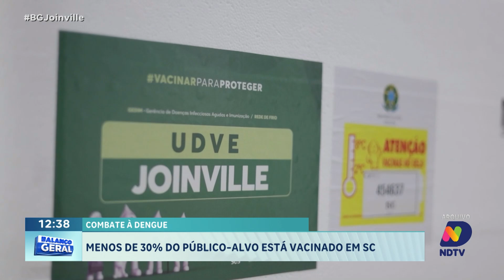Combate à dengue: menos de 30% do público alvo está vacinado em SC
O combate à dengue em Santa Catarina enfrenta um desafio significativo: menos de 30% do público alvo foi vacinado até o momento. A baixa adesão à vacinação preocupa autoridades de saúde, que alertam para os riscos de uma possível epidemia. A campanha de vacinação foi intensificada em diversas regiões do estado, mas os números ainda estão aquém do esperado. A dengue é uma doença grave que pode causar sérias complicações e até levar à morte. A vacinação é uma medida crucial para prevenir surtos e proteger a população. É essencial que mais pessoas se conscientizem da importância da imunização e busquem os postos de saúde para receber a vacina. A colaboração de toda a comunidade é fundamental para vencer essa batalha contra a dengue.